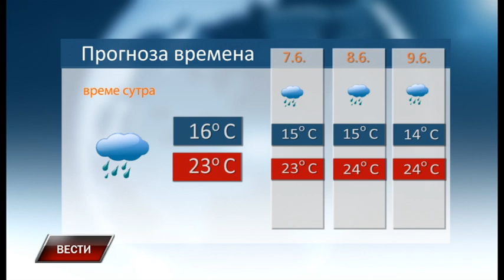Vesti 5 6 2023